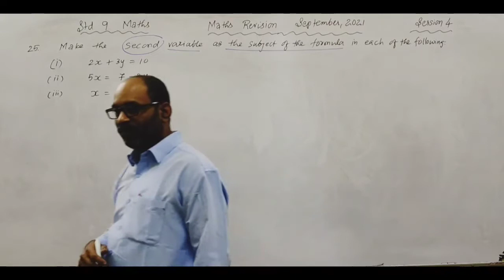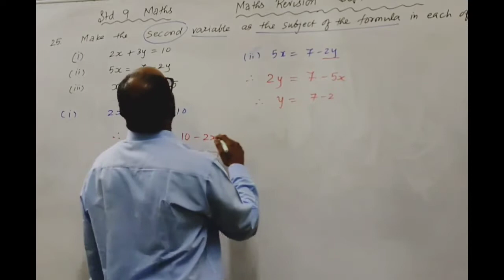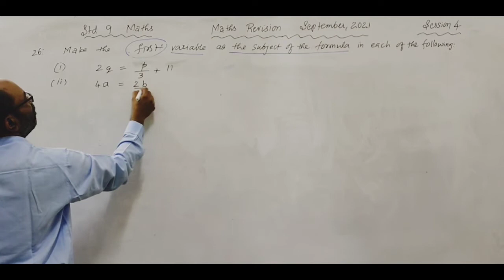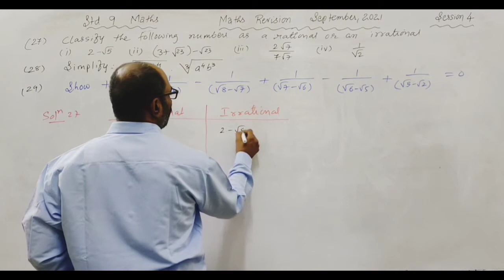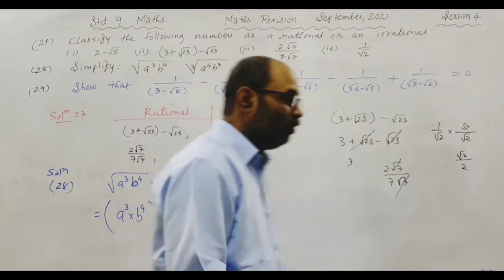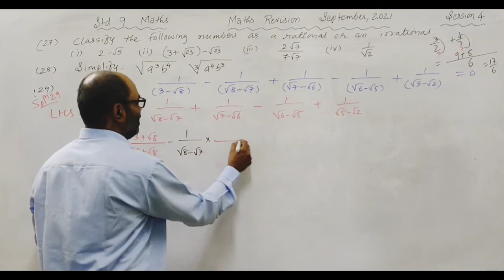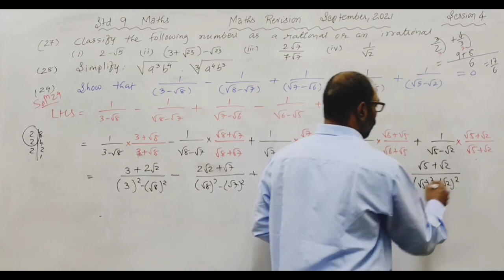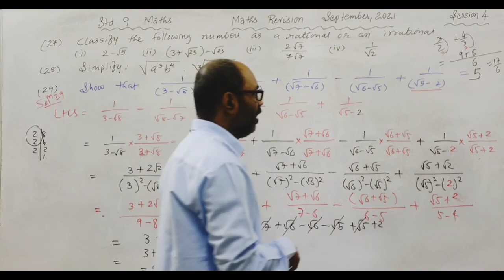Std 9 Maths Revision September, 2021 Session 4